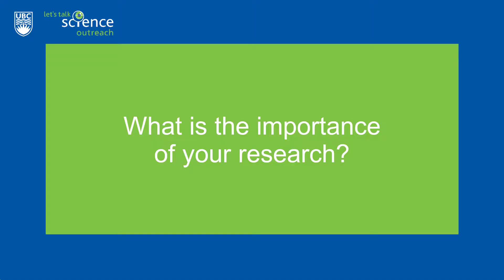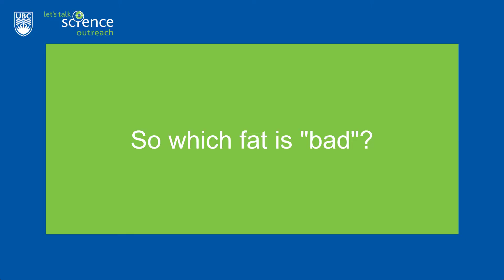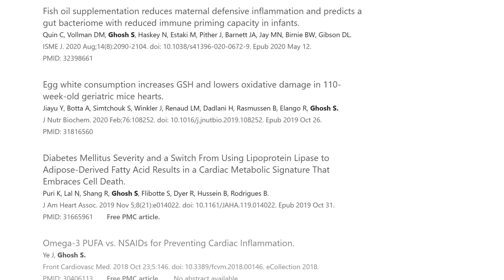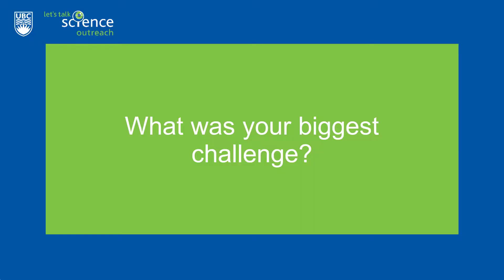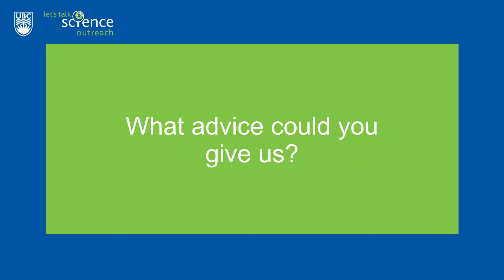Meet a food biochemist - Dr. Sanjoy Ghosh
Meet Dr. Sanjoy Gosh, a food scientist and Assistant Professor at UBC Okanagan.
Learn how different cooking oils affect chronic diseases such as diabetes and inflammation.

To learn more about Let's Talk Science Outreach, request virtual outreach or get involved,